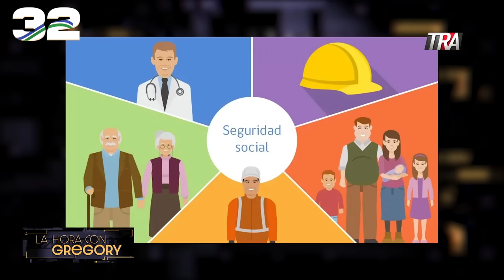TODO IBA BIEN PERO ALGO SALIO MAL | EL COBRADOR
EL COBRADOR |

Dr. Roque Espaillat, El Cobrador
Candidato Presidencial De La República Dominicana
Movimiento Rescate Democrático 🇩🇴
EL VOTO ES 32, VOTA 32
Partido Esperanza Democrática (PED) 32

Los ciudadanos .. ¡VAMOS a COBRAR LA FACTURA que nos deben las MAFIAS DEL PODER!Nos unimos o nos hundimos .. ¡esa es la realidad nuestra!

Dr. Roque A. Espaillat T.,
Miembro fundador de Rescate Democratico.